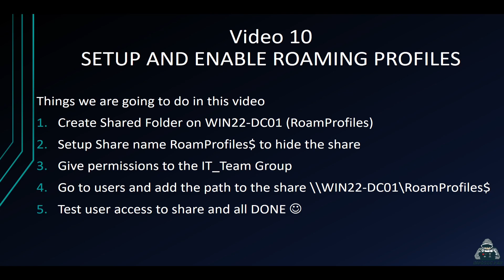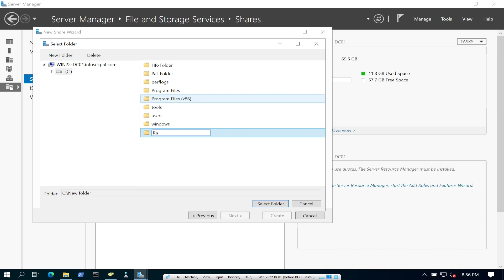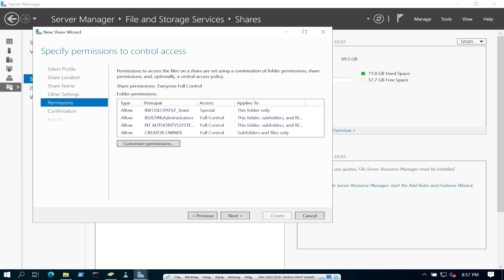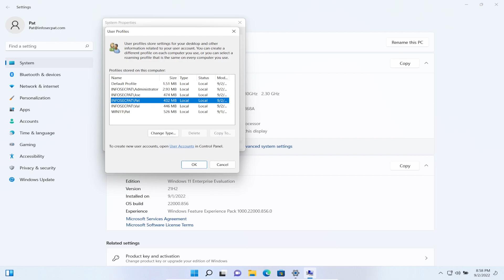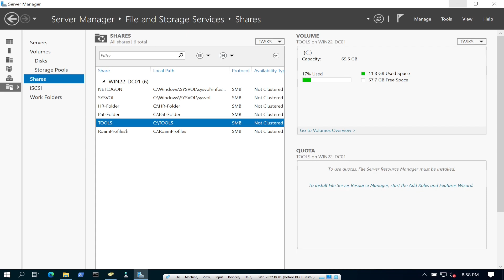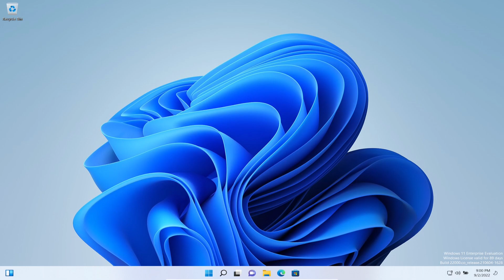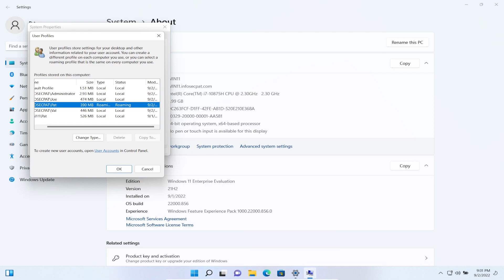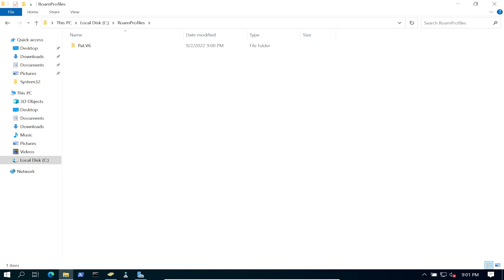How To Set Up Roaming Profile in Windows Server 2022 - Video 10 with InfoSec Pat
Add Infosec Pat on Instagram!